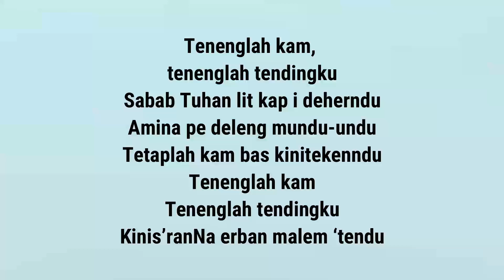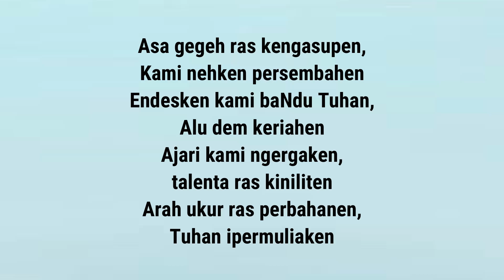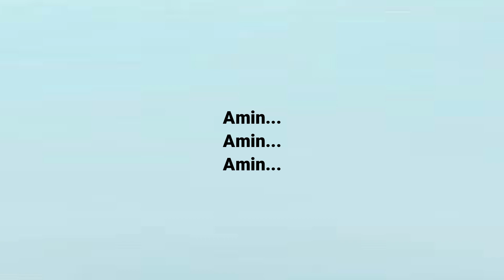KEBAKTIAN/IBADAH PEKAN DOA GBKP || WARI SIPEEMPATKEN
Adi lit ibas kam si ngit i totoken banci i komen ndu ibas kolom komentar ta.
Dibata simasu-masu kita kerina, bujur!